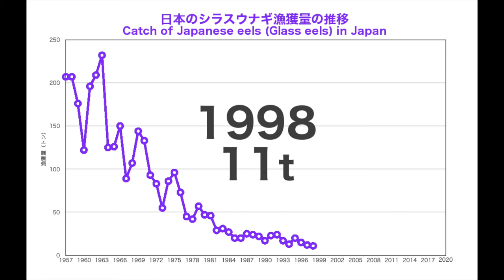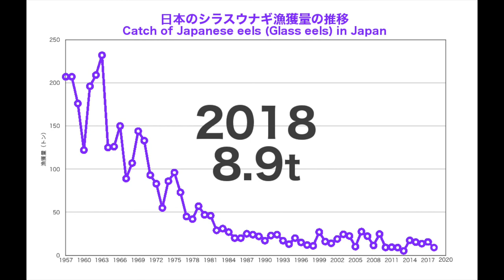ウナギ漁獲量の音楽 2019年版｜Extinction Melody 2019 - A Melody Based on Catch Transition of Eels in Japan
水産庁ホームページのデータがこの7月に更新されていたことを受け、また土用の丑の日も近いので、昨年制作したものを2019年版としてアップデートしました。フルバージョンはこちらで見ることが出来ます。（2019年7月現在）

曲の詳しい解説はこちら。

今回は2018年と、2019年（7月現在）の漁獲量が公表されていたため、その数値を移高の限られた旋法によるメロディに反映させて新たに楽曲に加えています。末尾では参考文献としてこれまで個人的に読んだ関連書籍なども掲載してみました。

また、以前はシラスウナギを指す言葉として"Leptocephalus"という言葉を用いていましたが、これは葉形幼生を指す言葉で誤用であったため、正確な"Glass eels"に訂正しています。（葉の形の Leptocephalus が変態して Glass eels になる）

尚、数字にはシラスだけでなくクロコの漁獲量が含まれている時期もあり、正確な推移を把握するのは不可能との指摘もあるそうです。